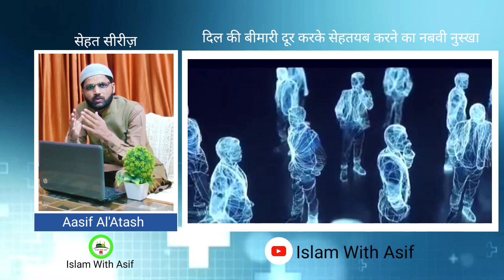ताकत बढ़ाने का सबसे आसान इस्लामी तरीक़ा💪|Weight gain Diet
Taqat badhane ka sabse aasaan islami tareeqa Weight gain diet Taqat badhane ka nuskha